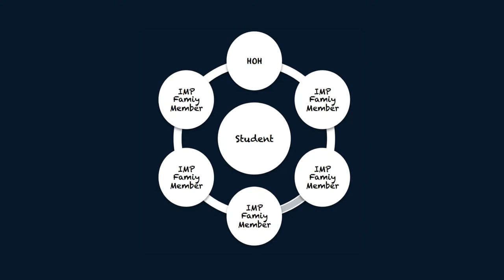A Second "Family" for At-Risk Youth. Ashoka Fellow Sarah Hemminger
Dr. Sarah Hemminger, Ashoka Fellow and the CEO and founder of the Incentive Mentoring Program. She's creating nontraditional families who do "whatever it takes" for today's most underperforming students.